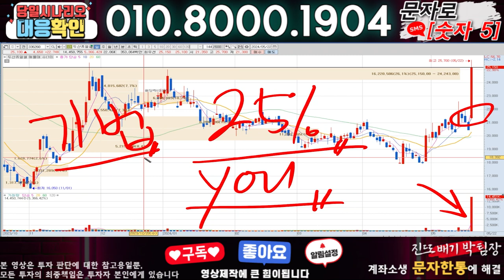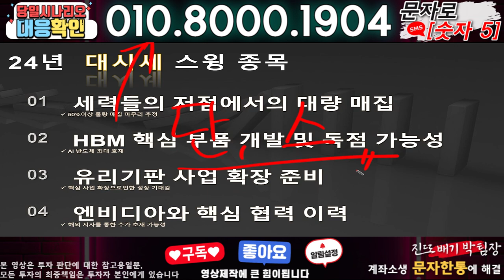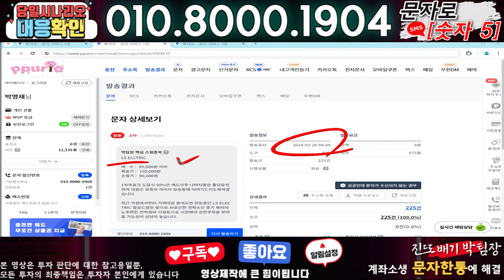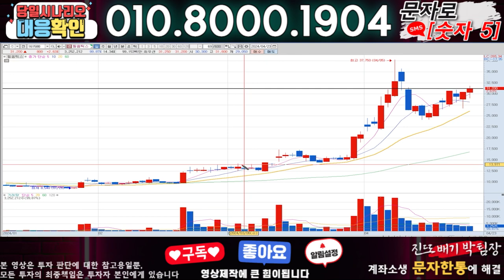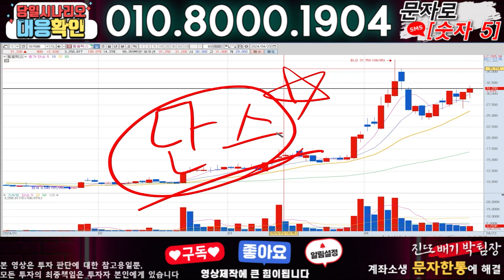네이처셀 ) 3분전 기습속보-공식입장발표!! 무슨일인가?